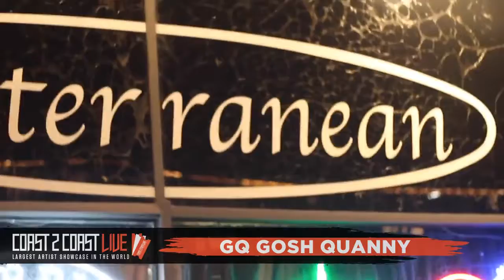GQ Gosh Quanny Performs at Coast 2 Coast LIVE | Chicago Edition 12/12/18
Artist
GQ Gosh Quanny  - Hello I’m a aspiring Indy artist from South side of Chicago Looking to get a message out and have fun , pushing a agenda I’m currently 28 ...

DJ Averi Minor - Core DJs / Shade45 / Coast 97.3FM / B106.3FM / SiriusXM Fly
Gskee - Power 92.3 (Chicago, IL) & Power 106.3 (Rockford, IL)

Wednesday, December 12, 2018 9:00 PM

Subterranean
2011 W. North Avenue  Chicago, IL  60647